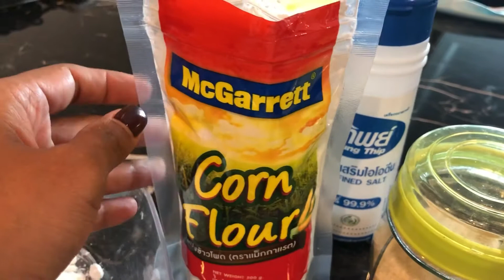SARAPAN TEMPE MENDOAN!!!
Hallo semuanya ,Asalamualikum selamat berakhir pekan ya Happy Weekend.. Yuk simak video saya x ini tentang bikin MendoanTempe TempeGorengTepung GimbalTempe Tempeh TempeGoreng Buat sarapan .. Makasih buat teman” Happy Watching ... Wassalam